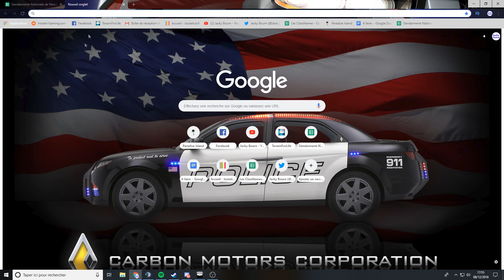La base militaire est attaquée ! - #04 - Gendarmerie - Paradise Island - Arma 3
Intervention à la base de l'armée de terre pour des intrus violents !

TS : ts.paradise-island.fr

Merci aux modos pour leur aide : Thibault, Justar et lasti quau !